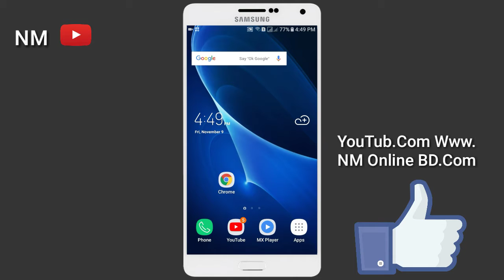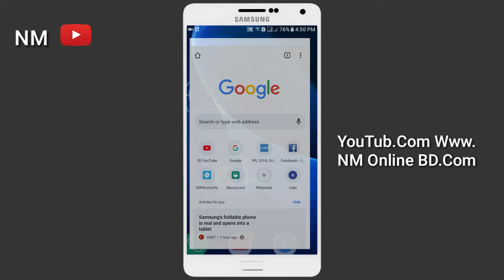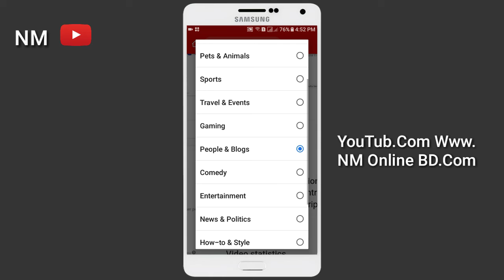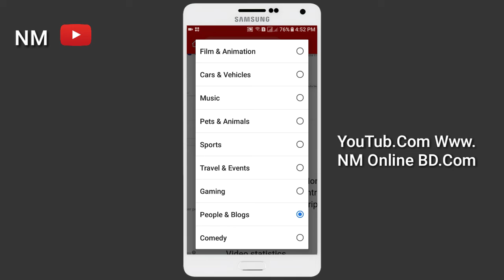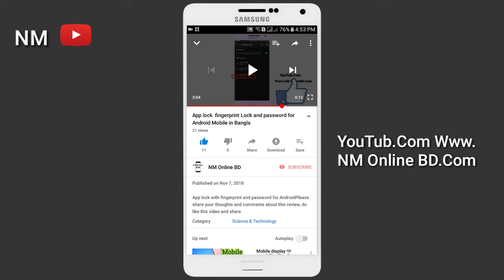How to Select Right Video Categories for Your YouTube Channel - in Bangla Tutorial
How to Select Right Video Categories for Your YouTube Videos - Bangla Tutorial